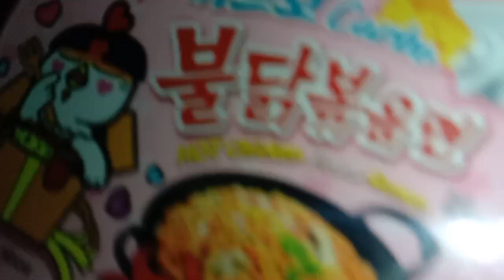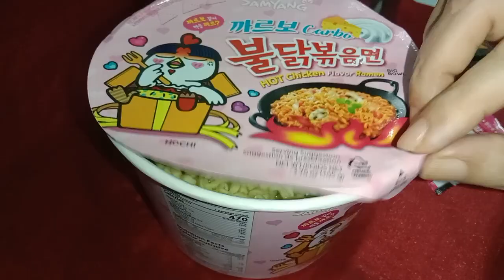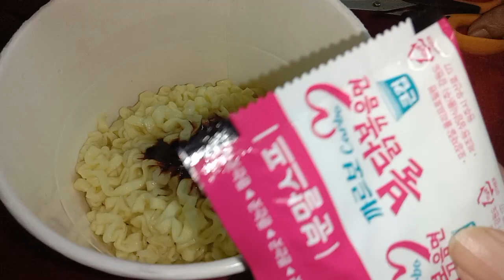samyang carbonara hot chicken flavor ramen